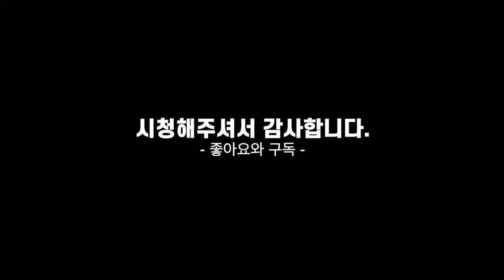저는 30대 가발쓰는남자 입니다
[가발 구매 문의]

안녕하세요 대멀입니다.

오늘은 민머리 관리하는 방법, 가발을 선택할 때 꼭 생각해야 할 것들, 민머리에 어울리는 모자를 소개하는 영상으로 찾아왔습니다.

여러 이유로 인해서 탈모 고민이 있으신 모든 분들에게 도움이 되길 바랍니다.

감사합니다 !